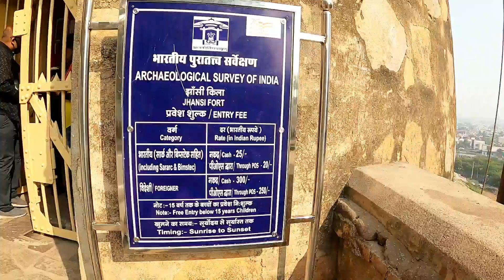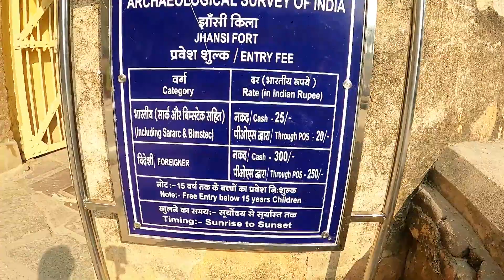Jhansi Fort's ! रहस्य से भरा झांसी किला !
About This Video-: Jhansi Fort's ! रहस्य से भरा झांसी किला ! ‎@Hokamdev Vlogs